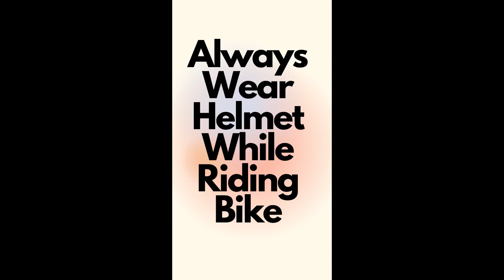Purbachal 300 Fit Road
Thanks for your Love, Support &  Watching

Any Questions or Discussions
Gmail:

Camera:
iPhone 13 pro
Xiaomi 11 Light 5g
Action Camera: EKEN 4k (H9R)